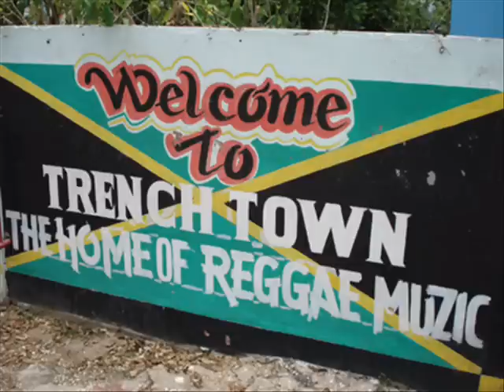The Rulers - Wrong Emboyo - real trojan SKA blue beat